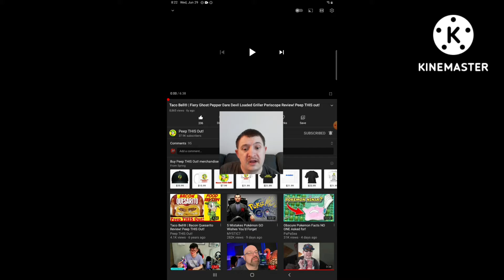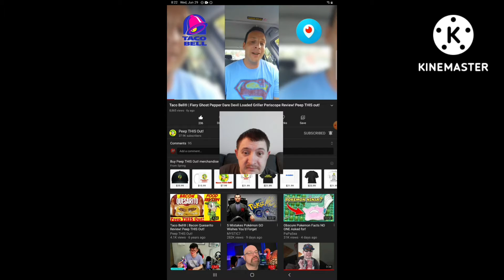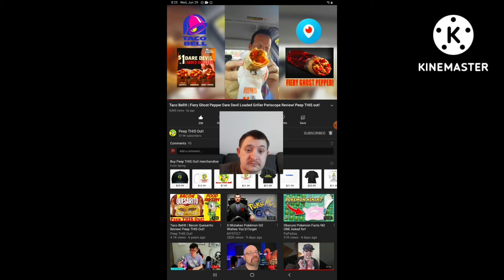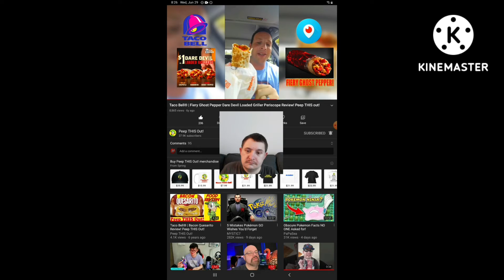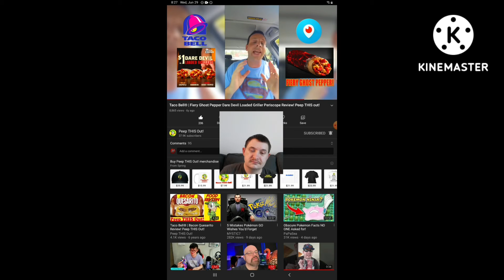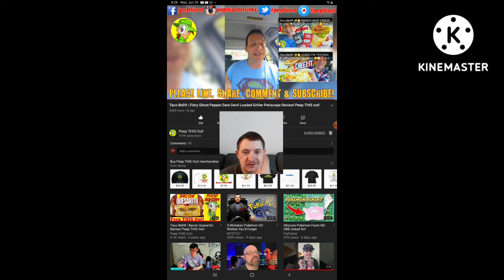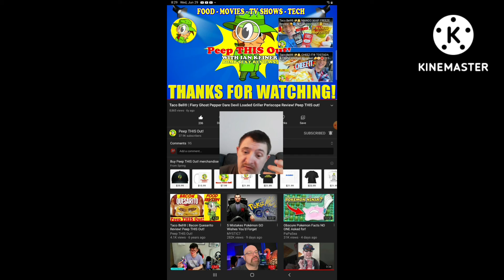Reaction to Taco Bell | Fiery Ghost Pepper Dare Devil Loaded Griller Periscope Review